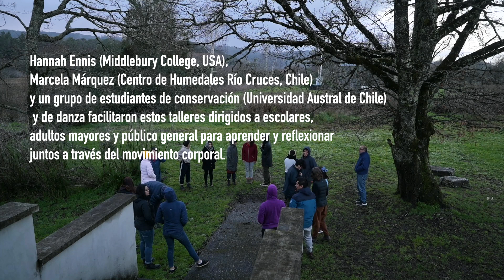Ciclo de Talleres en Movimiento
Video final del taller "Integración de las artes para la transformación socio-ecológica de humedales urbanos y sus comunidades", liderado por Hannah Ennis (Middlebury College, USA) y Marcela Márquez (CEHUM)